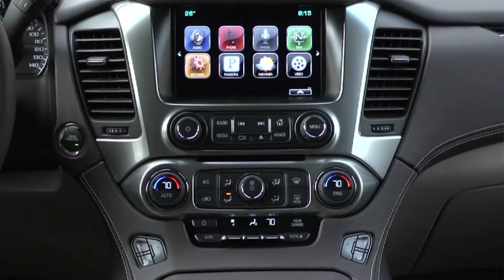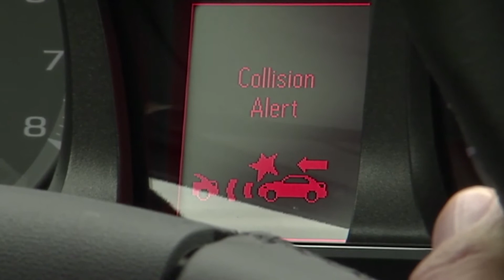It's a Hot Summer for SUV's - Chevrolet Tahoe and its new safety features | AutoMotoTV